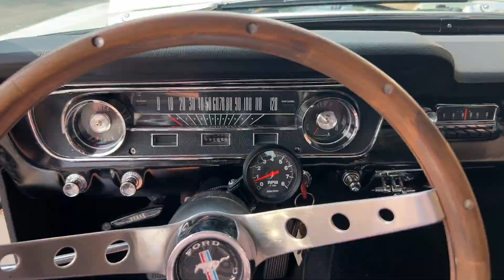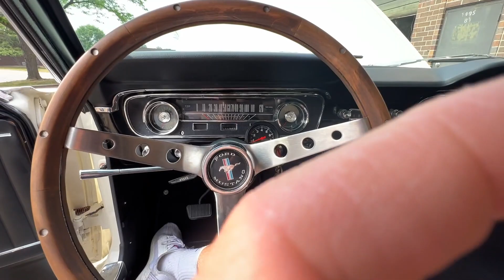1965 Ford Mustang Fastback - 289 4spd - SOLD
1965 Ford Mustang Fastback For Sale! 2+2! Finished In Wimbledon White W/ Black Interior! Show Paint & Body! "C" Code 289 W/ Upgraded 4 Barrel Carb! Toploader 4 Speed! Lots Of Great Work Done To This Car!